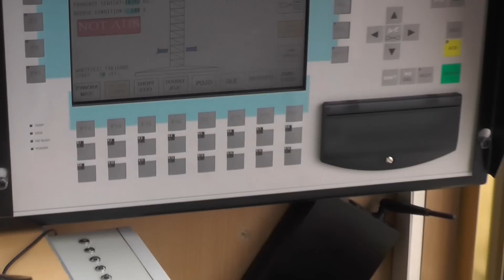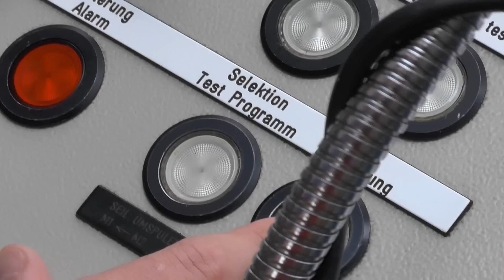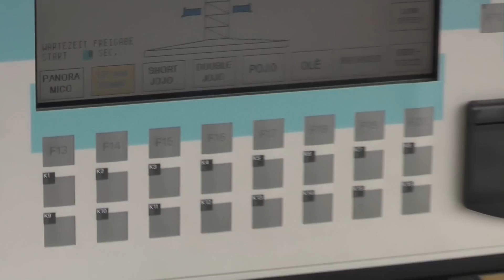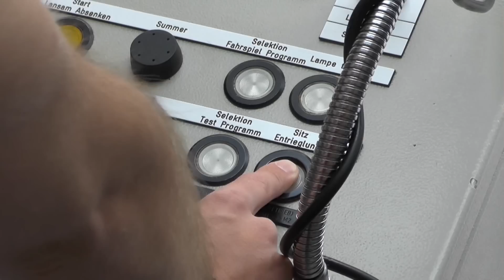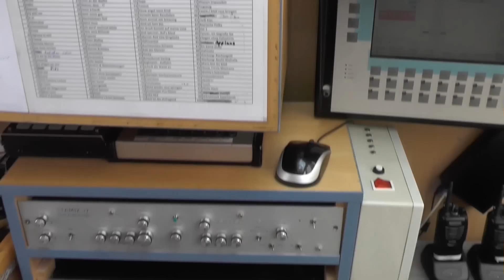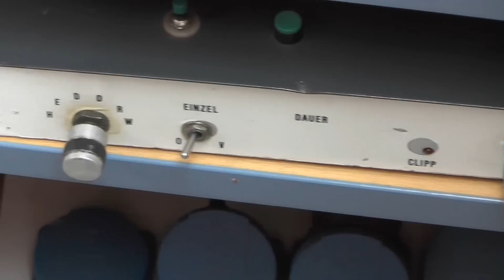Führung Power Tower 2 mit Eric Mahn Möbius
▼ Für alle weiteren Infos bitte hier aufklappen ▼

Das Folgende Video wurde präsentiert und produziert von Kirmes-Power

Wichtig: Falls sich jemand in diesem Video wiedererkennt und nicht gezeigt werden möchte, bitte kurze Info an mich.

Video Kommentare sind sehr erwünscht, jedoch werden Gerüchte oder Beleidigungen des jeweiligen Schausteller Betriebes oder gegenüber anderen Kommentare User nicht Zugelassen und werden ohne Benachrichtigung gelöscht!.